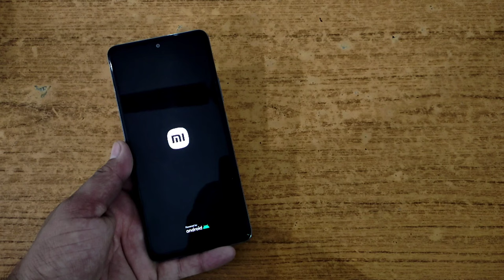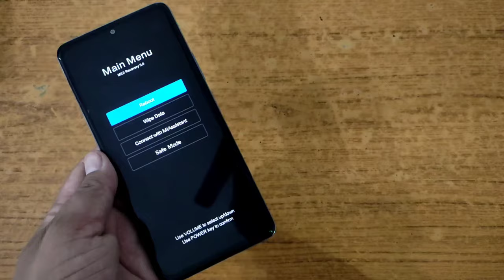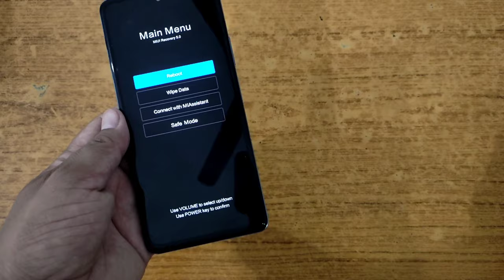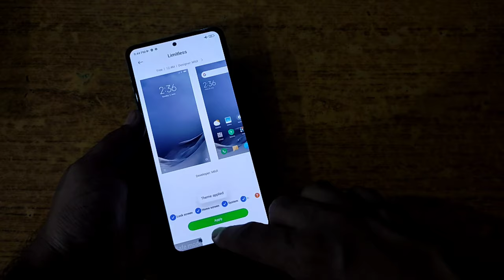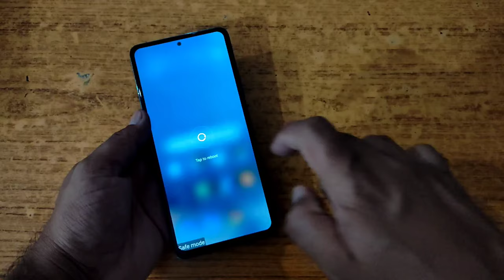redmi phone not starting | redmi mobile stuck logo | mi mobile dead fix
Hello dosto,
    Agar aapka redmi mobile dead ho gaya hai mobile on nahi ho raha hai or miui logo stuck problem aa raha hai to usko kaise thik kar sakte hai wo mein iss video mein batane wala hu
दूसरा वीडियो यहां भी देख सकते है। 👇
My Tripod👇
My YouTube Mobile👇
My Mic👇
My YouTube Desk👇
🔳Searchable topic:-
redmi phone not turning on | how to start dead redmi phone | redmi ka mobile on nhi ho rha | redmi ke band mobile ko on kaise kre | mi phone not working | redmi phone stuck on boot logo | mi phone black screen problem  | Desi itech | desiitech
For businesses equiry :-
My telegram group name Desi Itech :-